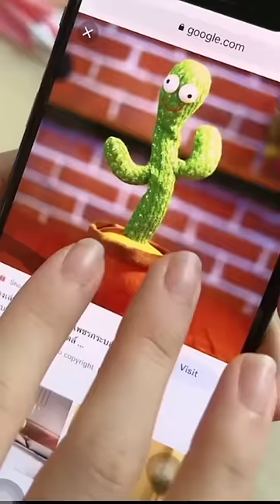การทดลอง - เล่นดินญี่ปุ่น สนุกมาก 🌵